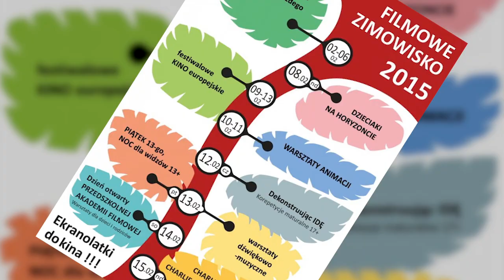Filmowe zimowisko w Kinie Amok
Filmowe korepetycje przed maturą i warsztaty, na których można stworzyć własną animację albo muzykę do filmu to tylko część propozycji kina Amok. Mimo, że połowa ferii już za nami, na uczniów wciąż czeka sporo atrakcji.